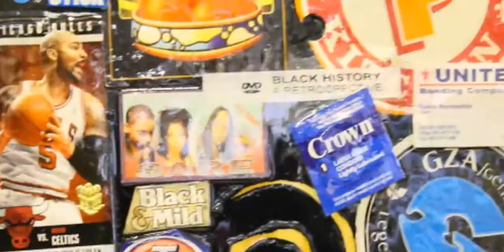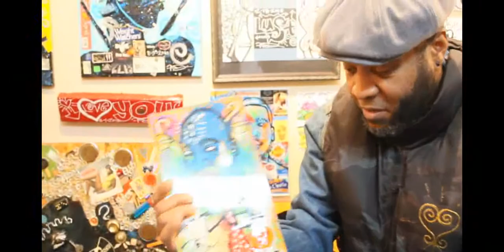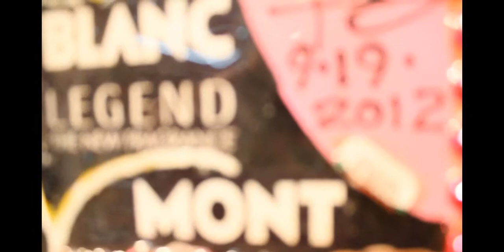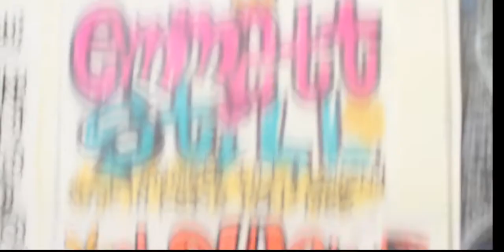Frankd Robinson - Trash2treasure (ShortArtDoc) filmed by Marcellous Lovelace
Trash2Treasure represents the Unique Art Styles of Frankd a prolific artist from Memphis, TN. "love your damn self!...feel your wealth,be creative&FREE!...totally free... "

my folks who love,collect,$upport&nurture my art+vision...thankU!